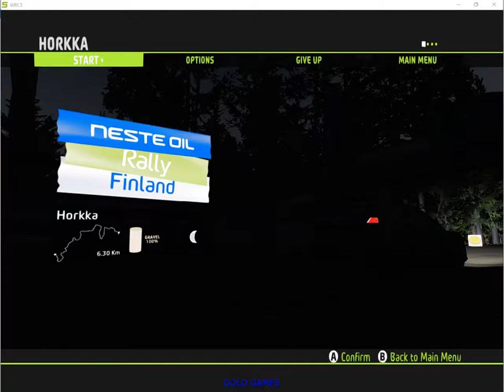gameplay wrc 5 - wrc2 Neste oil - rally finland:horkkaN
Find all the cars, all the drivers and all the official rallies of the 2015 FIA World Rally Championship in THE racing simulation standard.